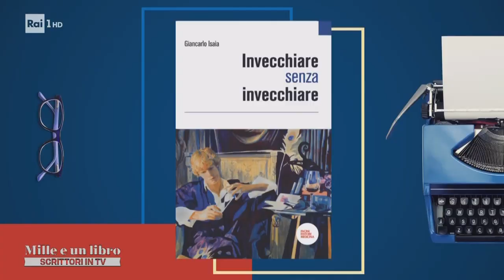"Invecchiare senza invecchiare" di Giancarlo Isaia | Recensione | Mille e un Libro di Gigi Marzullo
Ospite della trasmissione di Rai Uno MILLE E UN LIBRO condotta da Gigi Marzullo, Flavia Capone recensisce "Invecchiare senza invecchiare" di Giancarlo Isaia, edito da Pacini Giuridica.

Puntata trasmessa su @rai uno il 24/09/2023